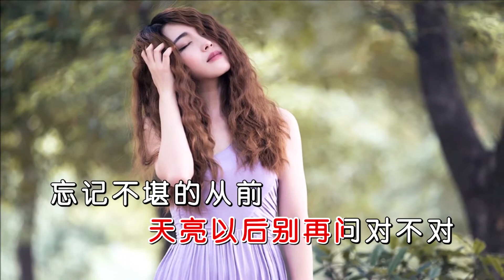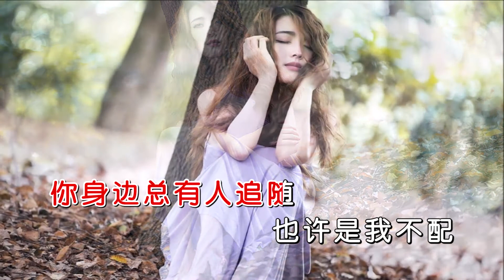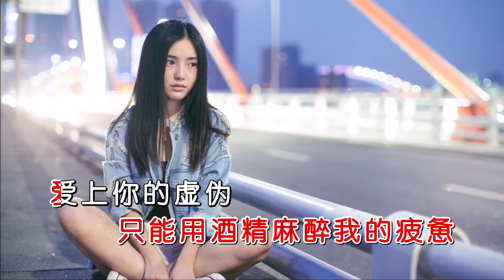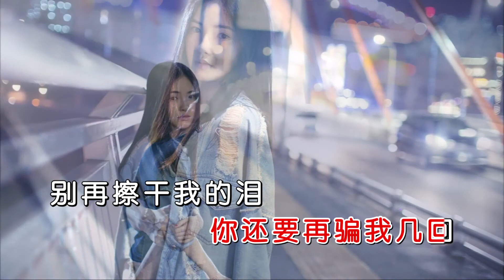娜宝儿 《你到底骗了我几回》MTV